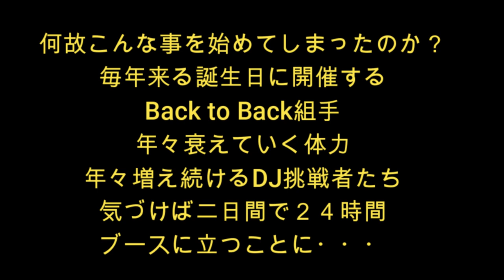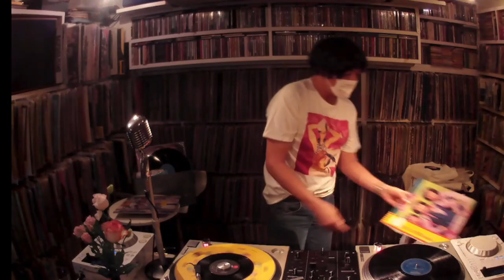24時間耐久 1対63鉄人BACK to BACK 一日目 DJ カリメロ王国他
去年の24時間鉄人B2Bをアップしてほしいとの言葉をいただきまして2022年の9月に行われたカリメロ王国生誕祭での24時間BLACK to BACKの模様をダイジェストにしてアップしました。12時間を二日間やったのですが、もうフラフラでした。毎年試練だと思って続けています。今年もやるのか？？？
1日目の17日です